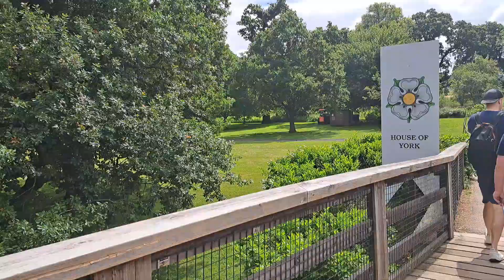Warwick Castle's War of the Roses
Come along with us as we take sides for the Ultimate Jousting Experience of the White Rose York Knights vs the Red Rose Lancaster Knights.

Competition on the Grounds of the Beautiful, Historic Warwick Castle.

Warwick, England